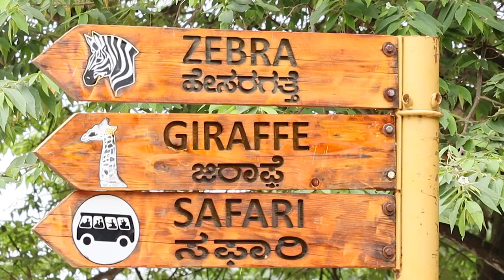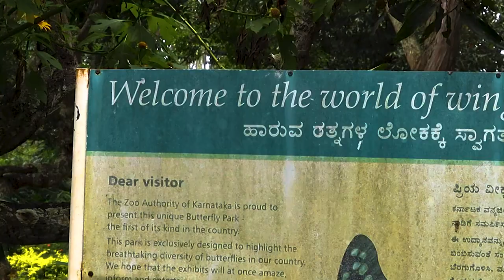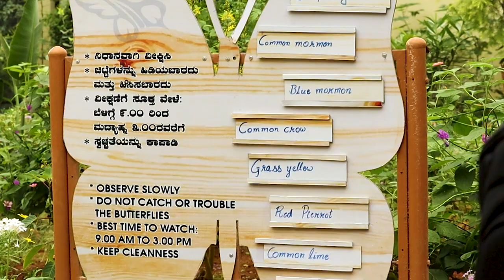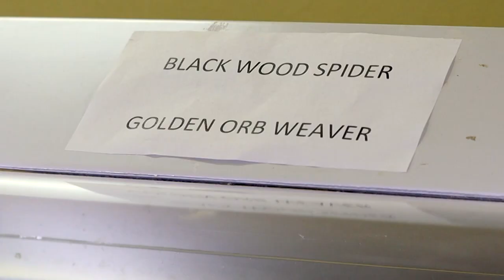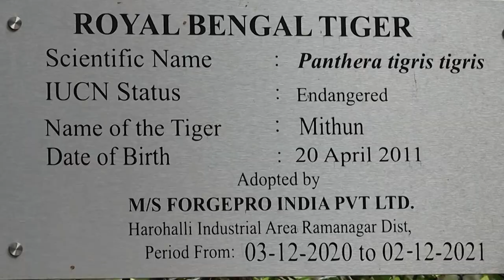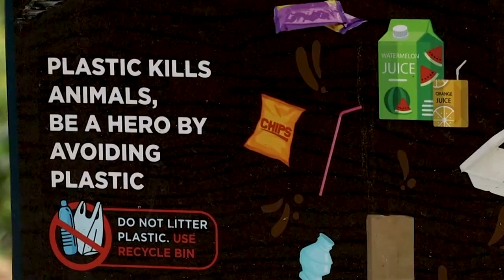ബാംഗ്ലൂരിലെ ബന്നാർഘട്ടയിൽ ഒരു ദിവസം !